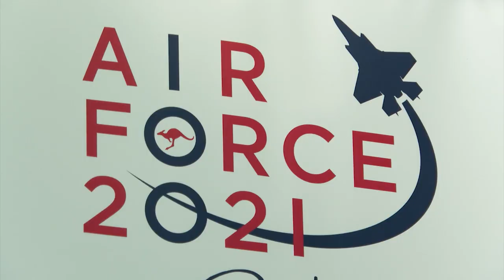Papua New Guinea Defence Force Air Transport Wing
At the request of the Government of Papua New Guinea (PNG), the Australian Defence Force is providing niche capabilities to support the conduct of the 2022 national elections. Working with the PNG Electoral Commission, Papua New Guinea Defence Force and Royal Papua New Guinea Constabulary, the ADF is providing specialist planning and logistics support, along with Royal Australian Air Force air transport using two C-27J Spartan and one C-130J Hercules transport aircraft, which are ideally suited to the mountainous terrain and tropical runways located across PNG.

V20222005